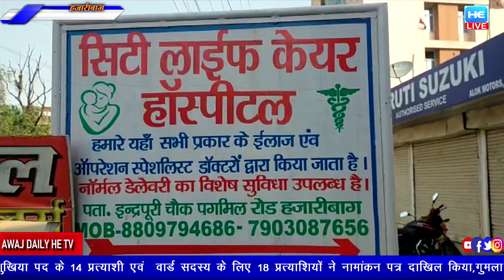हज़ारीबाग़ सिटी लाइफ केयर हॉस्पिटल में 21 वर्षीय छात्र की मौत